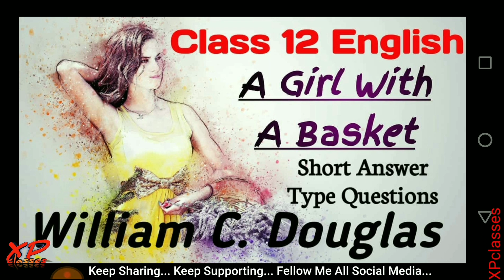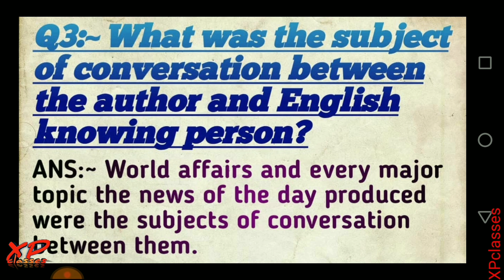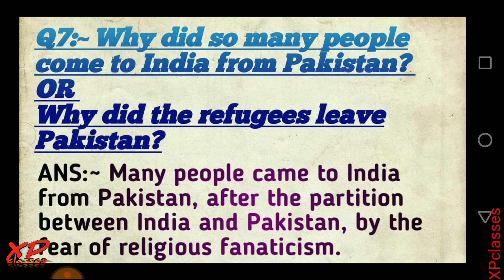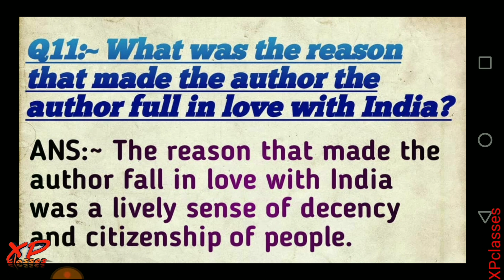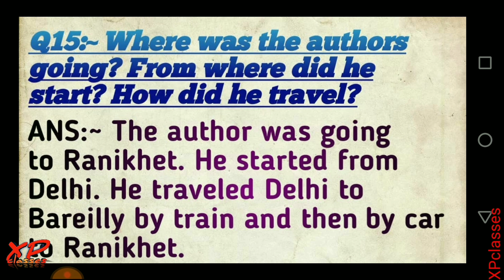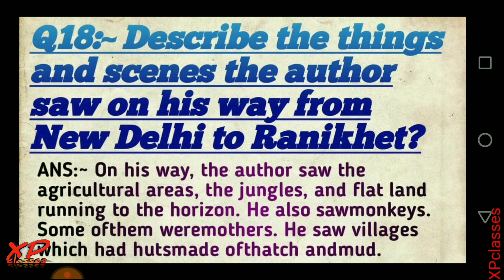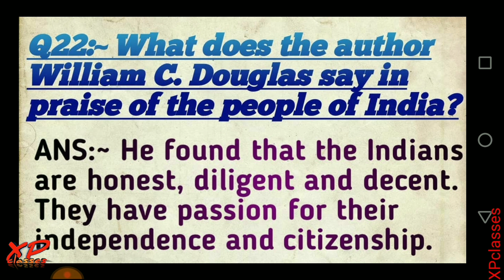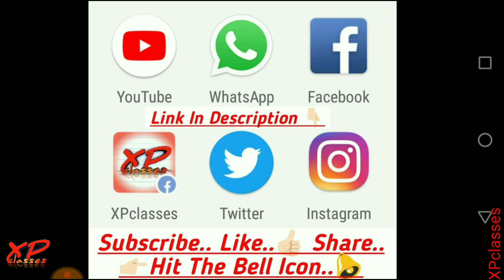Class 12 English Prose Chapter 1 | A Girl With A Basket Short Answer Type Question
Video covers:~
Class 12 english prose chapter 1 a girl with a basket by william c douglass short answer type question for up board exsm

जय हिंद.
वन्देमातरम..